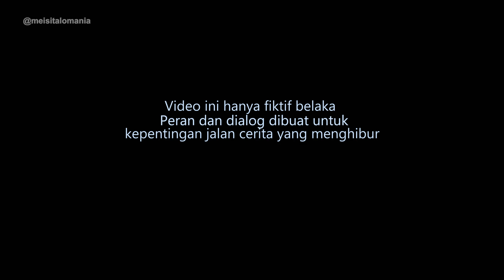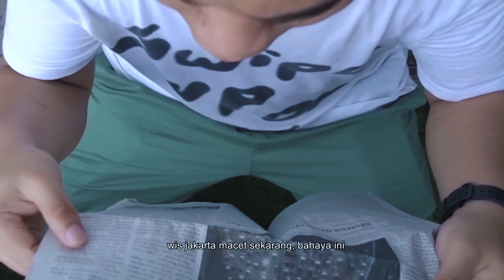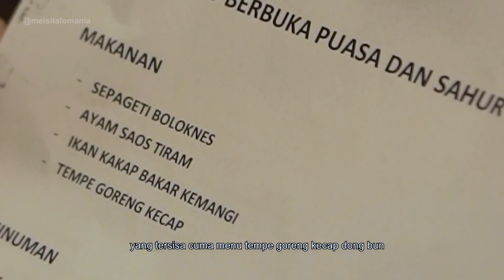Menu Sahur & Buka Puasa versi Keluarga Tercemar(a)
Dukung terus keluarga tercemar ya genks, biar bisa terus berkarya buat kalian.

Camera and Direct by Harry & Indi
Editing by Indi Arasi

Kenalan yuks, follow ig aku ya